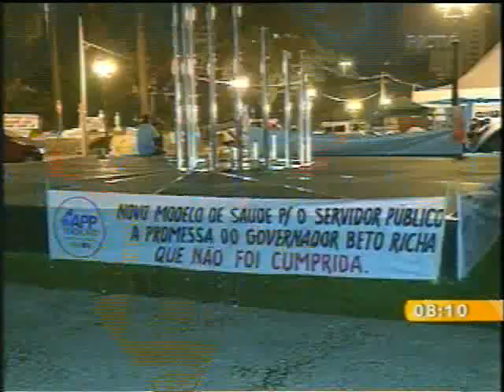PR no AR - 21/05/2013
Servidores estaduais passam a noite acampados em frente ao Palácio Iguaçu